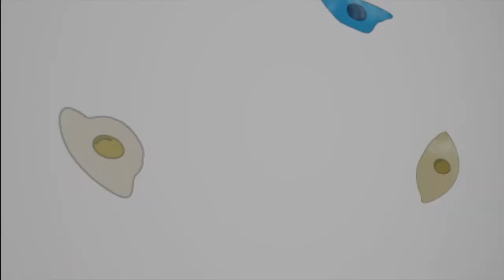Gary Armstrong - The spinal cord and ALS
Gary Armstrong considers The Neuro to be Canada’s foremost neurological centre.

He cites The Neuro’s many Canadian “firsts,” including the introduction of the electroencephalogram, many of the first magnetic resonance images, and a host of research and clinical techniques such as the Montreal procedure for epilepsy.

“It’s the logical choice for any aspiring neuroscientist to want to come here,” says Armstrong.

As a graduate student in Ontario, he studied stroke neurobiology, but changed his research direction in Montreal, where he became interested in amyotrophic lateral sclerosis (ALS).

“I’m particularly interested in what’s going wrong at the cellular level in the spinal cord of patients with ALS. The better we can understand defects that arise there, the quicker we can advance therapeutic discovery” he says.